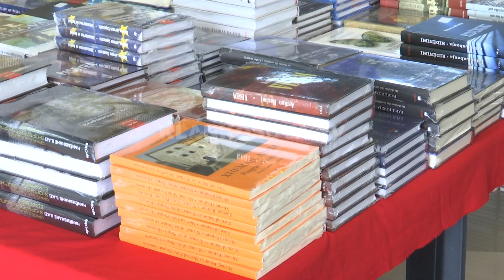Në Kolegjin AAB sot u hap Panairi Vjeshtor i Librit - 04.10.2018 - Klan Kosova